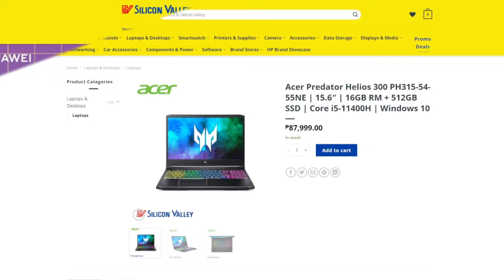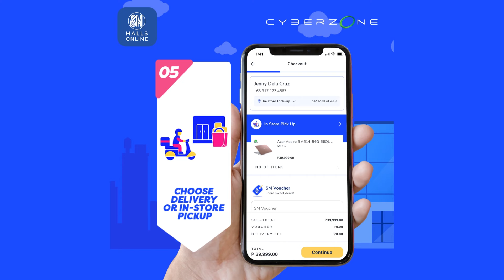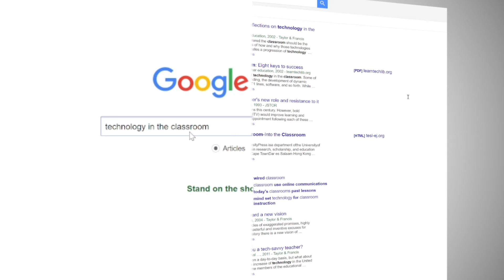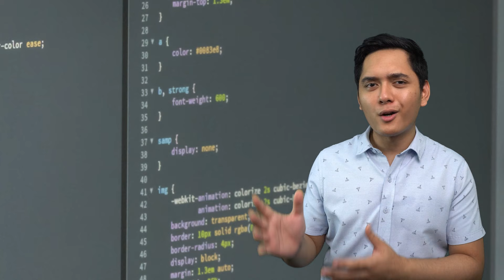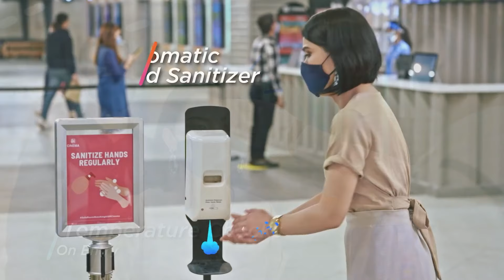BackToSchoolAtSM Tech Essentials for Students | CheckCyberzone | WATCH SM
Catch our back-to-school tech recommendations from SM Cyberzone and Pinoy Rig Enthusiasts. Tune in to Cyberology Season 3 Episode 4.

Know our must-have tech gadgets for this back-to-school season. Get InTheZone as SM Cyberzone brings you Cyberology Season 3. Join our techy neighbor Alvin Pacheco of Pinoy Rig Enthusiasts and learn how to make the most out of the best TechAssured gadgets in the market.

In this fourth episode, gear up for this school year with our tech recommendations and websites. Catch five valuable tips to prep up and make learning from home a lot easier.

See these links for updated mall hours and what's open at SM Cyberzone:

Make sure to check VillMan Computers and Silicon Valley for your other home learning needs:

Follow Cyberzone on social media!